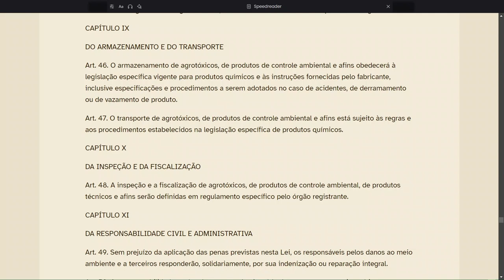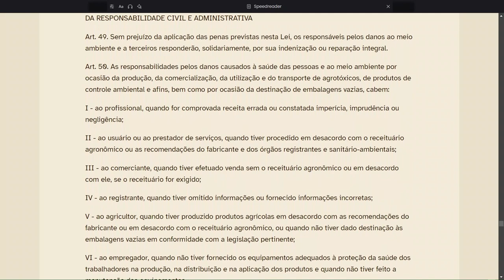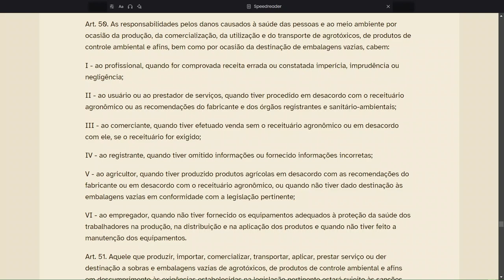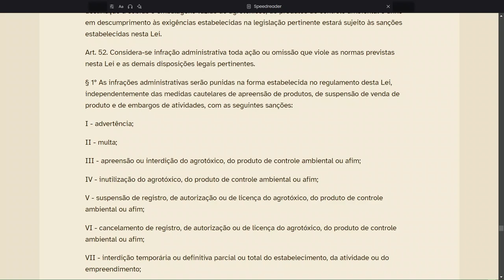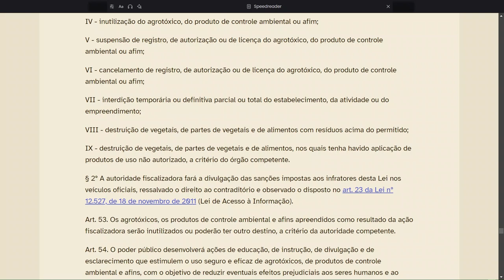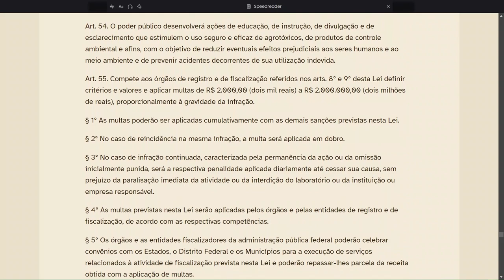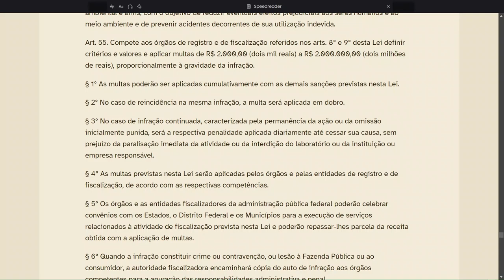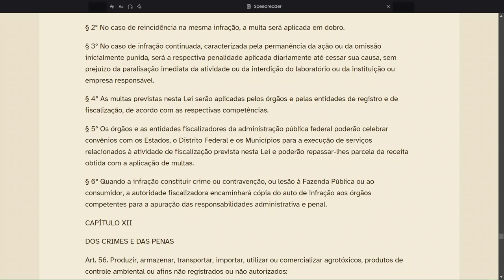Nova lei dos agrotóxicos n. 14785 Capítulos IX ao XI - Responsabilidade civil e administrativa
Nova lei dos agrotóxicos

Sua presença e participação já é um incentivo para continuar produzindo conteúdo.

Conteúdo
00:00 Intro